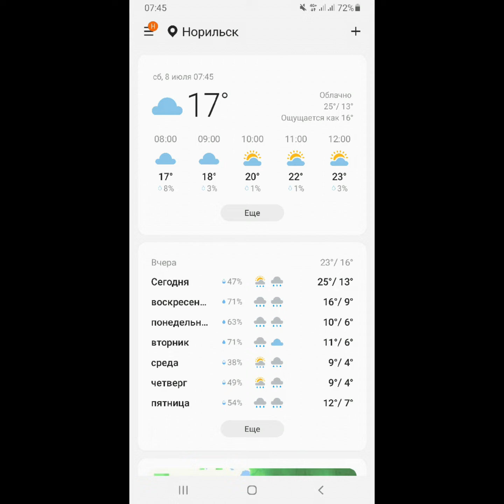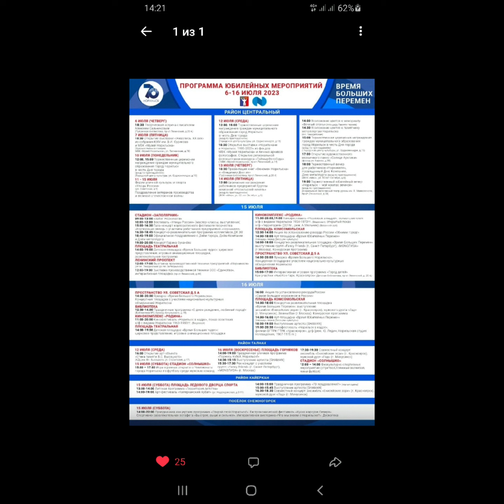8 июлЯ 2023г.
Моя Гордость Леонардо сумел неплохо решить в 8 классе выпускной экзамен по математике 11 класса). Мечеть в Сенгилее